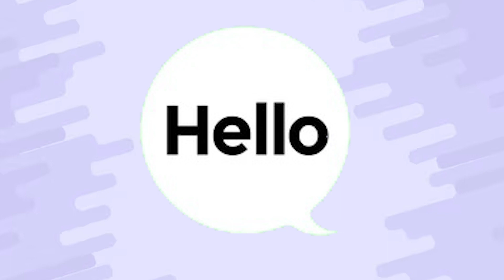லைகா, சன் பிக்சர்சை காலி செய்யும் நெட்பிளிக்ஸ் விழிபிதுங்கி நிற்கும் தயாரிப்பாளர்கள் | OTT